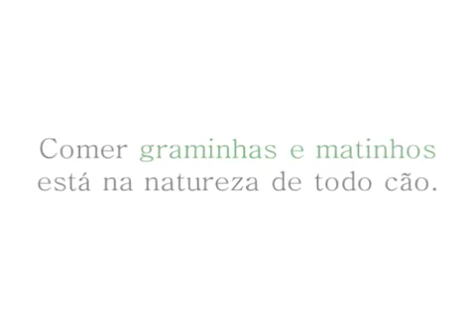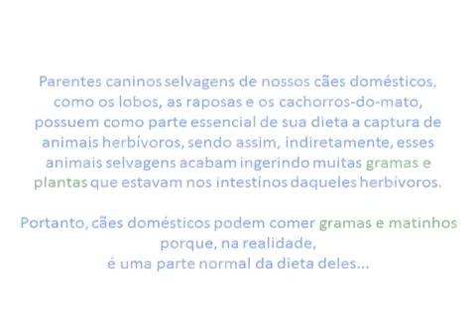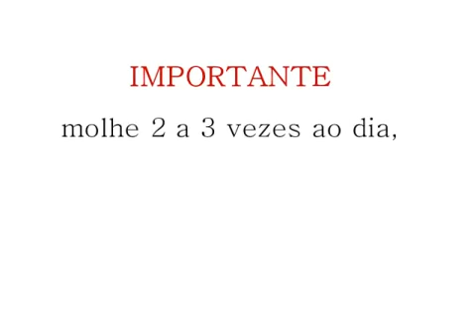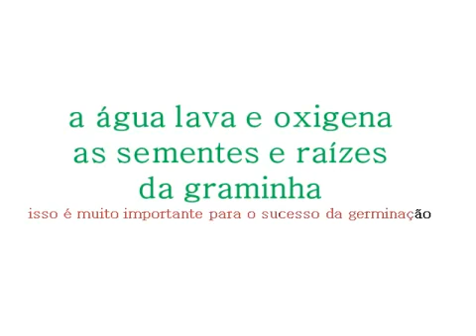Graminha para Cães - Pet Pira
Seu cachorro pode comer essa grama sem susto. Embora o comportamento de comer matinho em parques, jardins e canteiros não seja prejudicial, a grama pode estar contaminada e fazer muito mal para o peludo. É melhor ter uma "hortinha" saudável em casa.